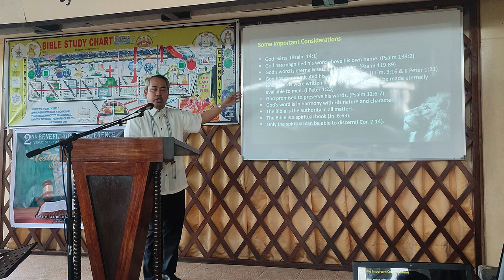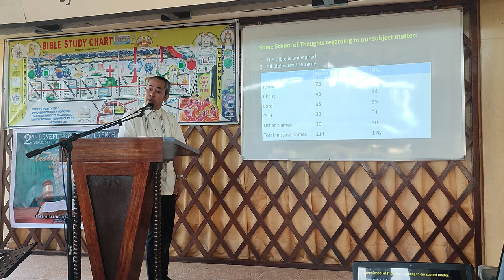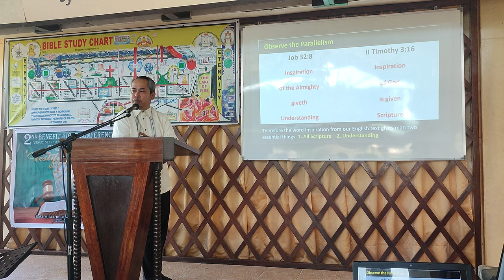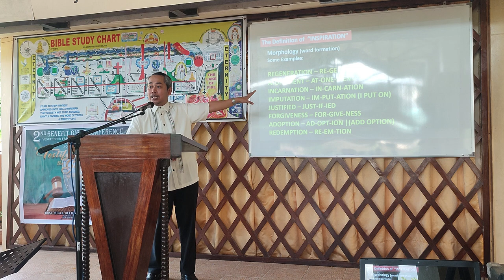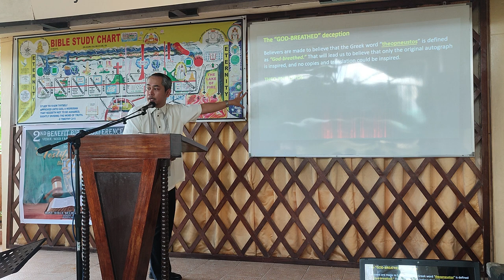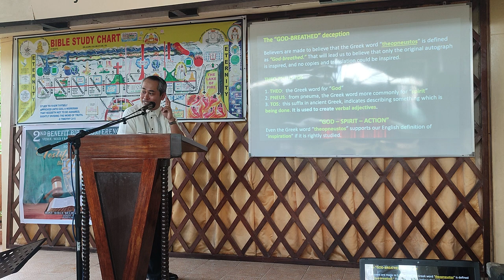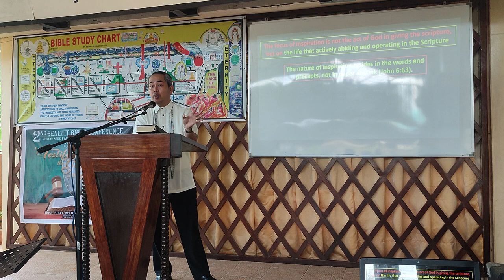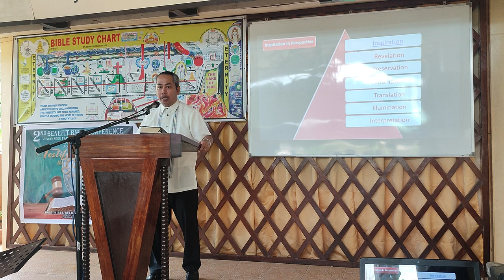The Threefold Cord of the Scripture [Inspiration] | Evangelist Rodrigo R. Quirante Jr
Preserving a dead book will not yield life. The Doctrine of Inspiration shows the life abiding the "words of God". True to the nature of God, his Word should be like Him - liveth and abideth forever. Learn about God's inspired book you could hold in your hands right now!

Palawan Second Benefit Bible Conference
Hosted by Bible Believers Baptist Church - Puerto Princesa City, Palawan

Speaker - Evangelist Rodrigo "Rodgie" R. Quirante Jr
A People For His Name Baptist Church, Lipa, Batangas City, Philippines